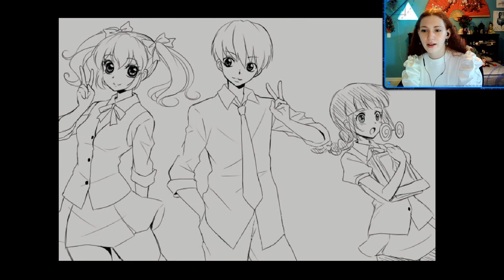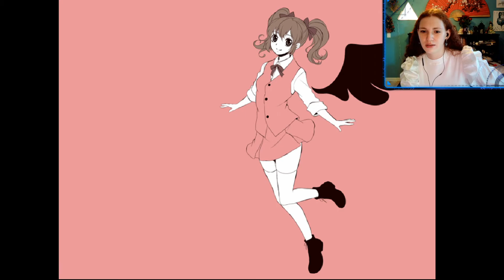Abuse Begets Abuse || Misao FINALE (Truth 2/2)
On a serious note... 30% of people who are abused become abusers. This is real statistic. The percentage may have changed since I last read up on this. The cycle of violence is real, and deadly.
Break the cycle. Seeks help for yourself and others. Do not tolerate abuse from others. Learn that abuse is not a part of love.
If you suffer from abuse, suicidal thoughts, or any other occurrence of violence or pain, please reach out to those you can for help.

Family Violence Prevention Center: 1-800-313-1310

provides a comprehensive list of different hotline available, broken down into categories such as child abuse, addiction help, pregnancy issues, elderly abuse, etc.
They are ALL 100% free, available 24/7, and confidential.